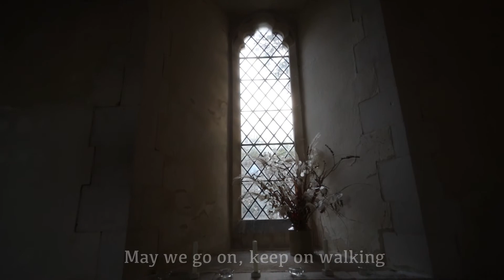The pilgrim bell of Alciston, Sussex.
A bell to embellish the silence. And a song to dance on top…

Also: Singing for our Supper

(If you like this and want to buy me a soup, to fuel my pilgrimage into the winter, you can do so